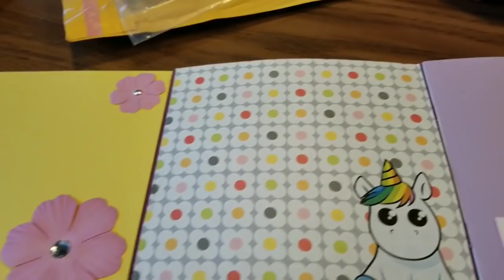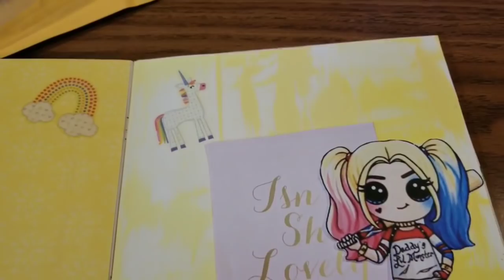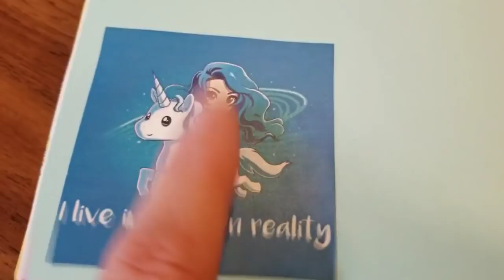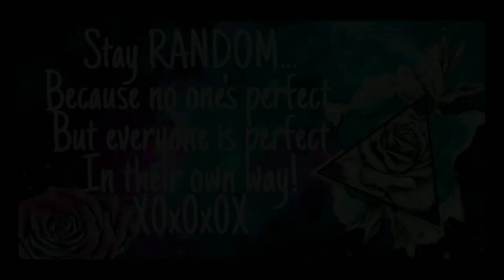DOLLAR TREE SHOP WITH ME/HAPPY MAIL & REBORN BABY HAUL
PART TWO CONTINUATION...RUN ERRANDS WITH ME, STOP AT DOLLAR TREE, OPEN SOME AMAZING FRIEND MAIL, AND A REBORN BABY DOLL HAUL!!!
HUGE SHOUT OUT TO MY FRIEND TAYLOR FOR BEING SUCH AN AMAZING PERSON AND SENDING JAZZY SUCH A GREAT SURPRISE IN THE MAIL!!
T0 FIND PRODUCTS WE LOVE INCLUDING JAZZY'S REBORN DOLL PLEASE CHECK OUT OUR AMAZON STORE FRONT BY FOLLOWING LINK PROVIDED:
MAILING ADDRESS:
AMANDA O'CONNOR